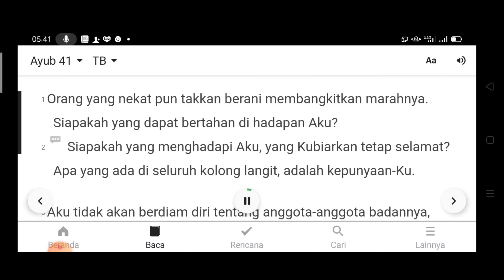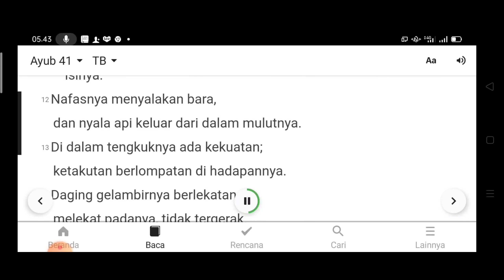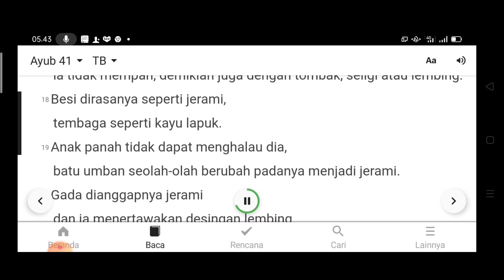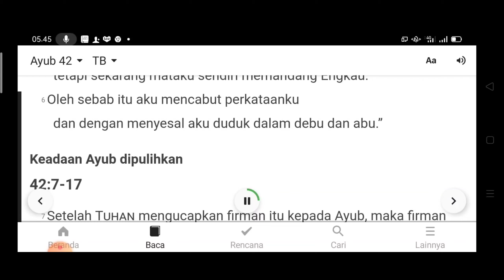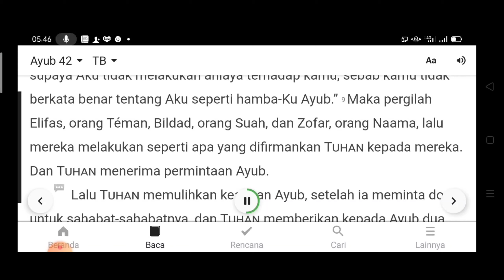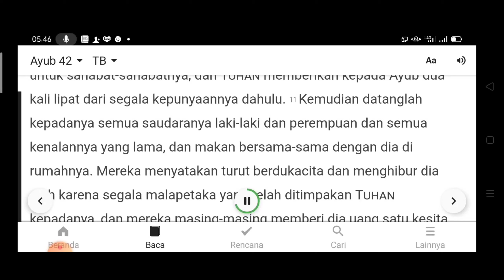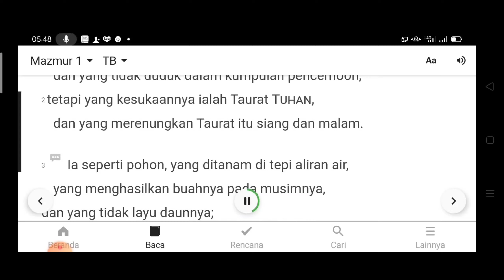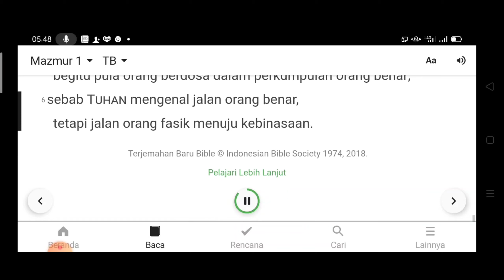HARI KE 193, AYUB PASAL 41- MAZMUR PASAL1